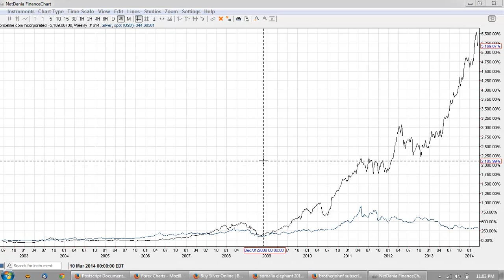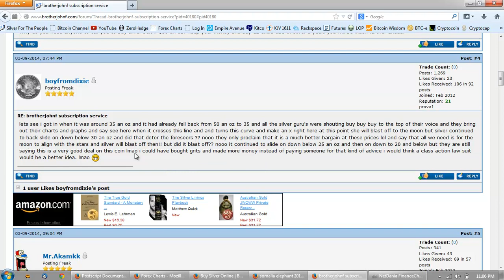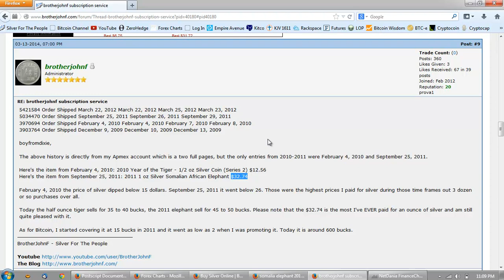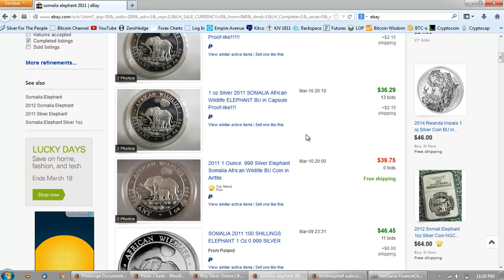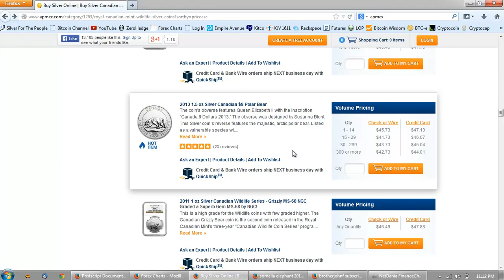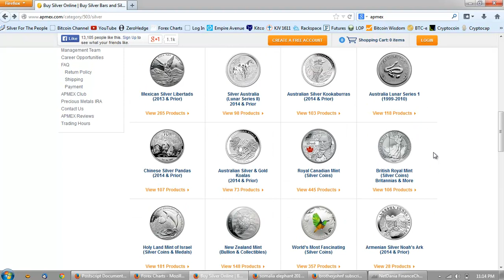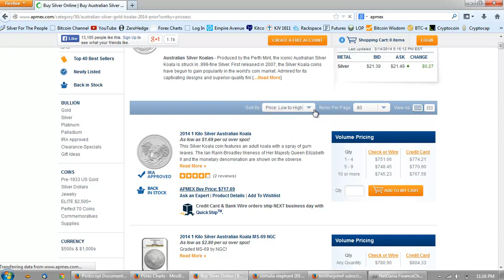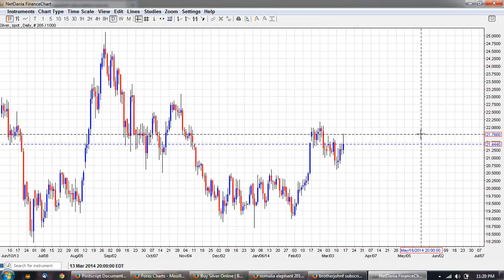Silver Update 3/15/14 Picks and Pans